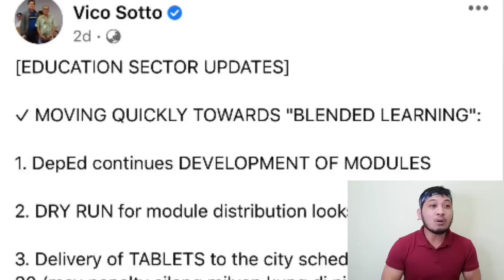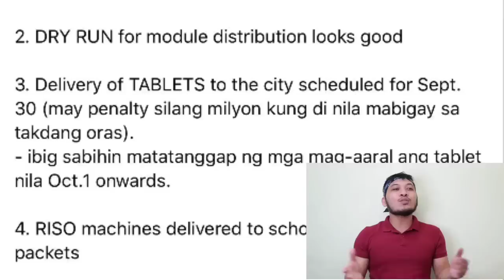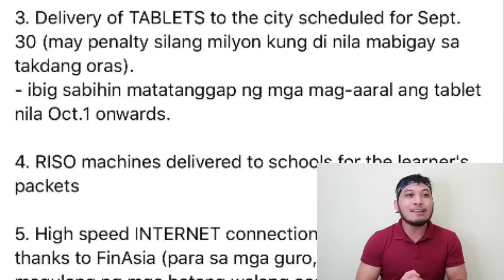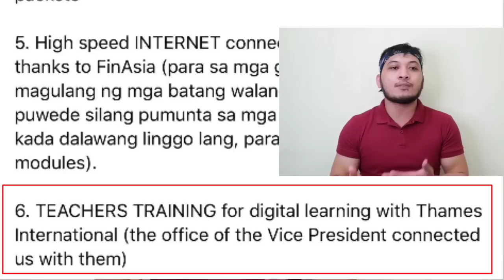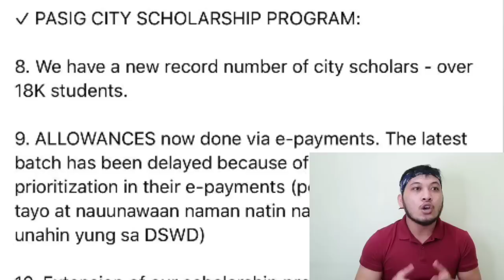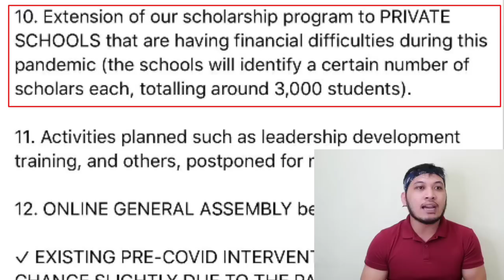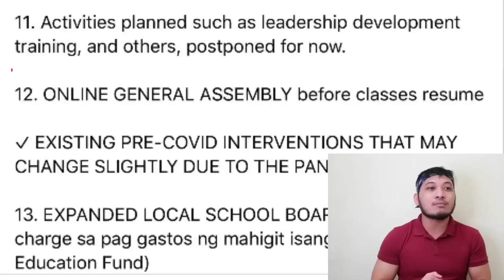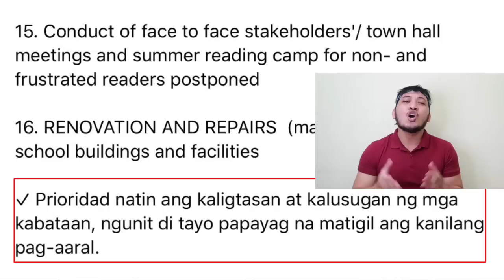MAYOR VICO SOTTO | TABLET PARA SA ONLINE CLASS NG ELEMENTARY AT HIGHSCHOOL STUDENTS IBIBIGAY NA!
Prioridad natin ang kaligtasan at kalusugan ng mga kabataan
 ngunit hindi tayo papayag na matigil ang kanilang pag aaral -Mayor Vico